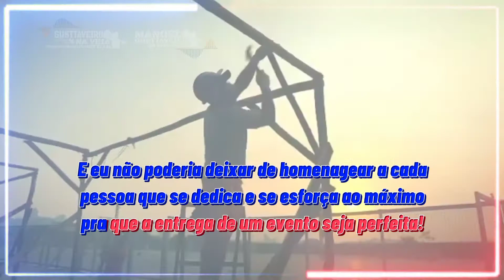Um Feliz Dia do Trabalhador para todos vocês!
Hoje é dia 1º de Maio, e eu não poderia deixar de homenagear a cada pessoa que se dedica e se esforça ao máximo pra que a entrega de um evento seja perfeita! Um Feliz Dia do Trabalhador para todos vocês!